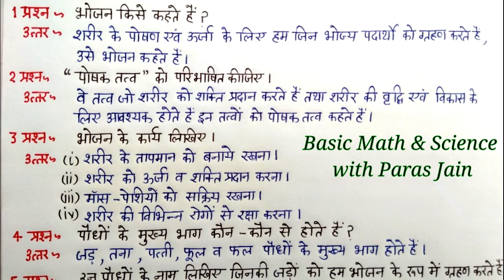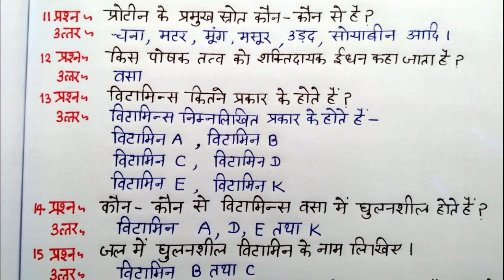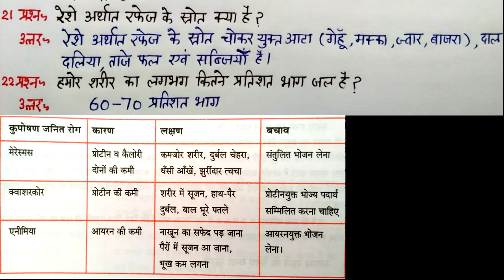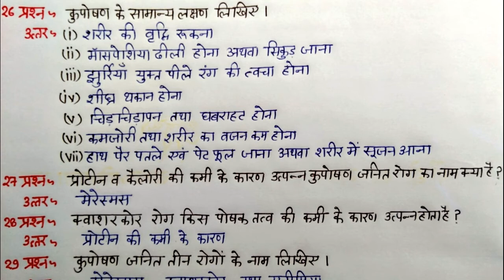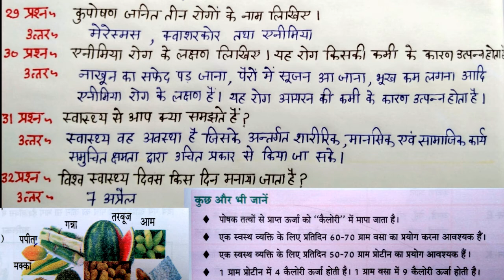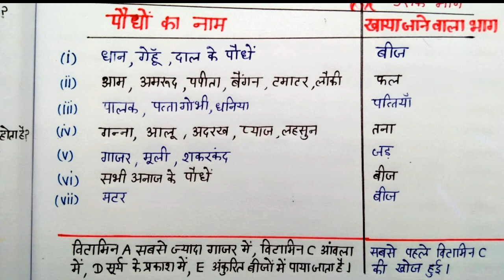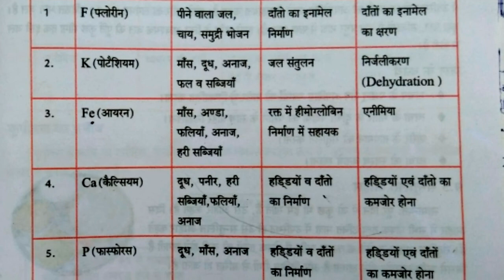भोजन एवं स्वास्थ्य विज्ञान कक्षा 6 पाठ 9 Food and Health science class 6 chapter 9 up basic shiksha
||Content Cover ||
Notes Science Notes UP board Science Notes
Junior level Science notes for class 6
Class 6 Science exercise 9
class 6 science chapter 9
class6 Science up board
class6 Science basic shiksha parishad
up board class 6 science exercise solution
basic shiksha class 6 science complete exercise solutions
UP BOARD Science in hindi
up board science for hindi medium students
Science class6 Chapter 9 by Paras Jain Sir Chitrakoot
Science Class 6 Lesson 9
विज्ञान कक्षा 6 अभ्यास 9 के सम्पूर्ण हल‌ के साथ
कक्षा6 विज्ञान नोट्स
कक्षा 6 पाठ 9 नोट्स अभ्यास प्रश्न के हल सहित Science notes class 6 lesson9
Basic Math & Science with Paras Jain